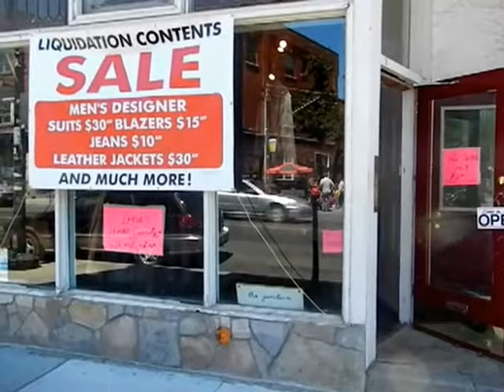HiMY SYeD -- Inside Toronto's First Masjid Dundas Street Mosque 30Masjids.ca Monday May 22 2012